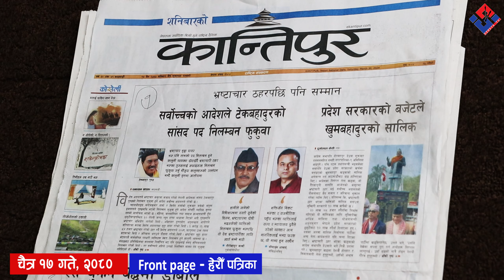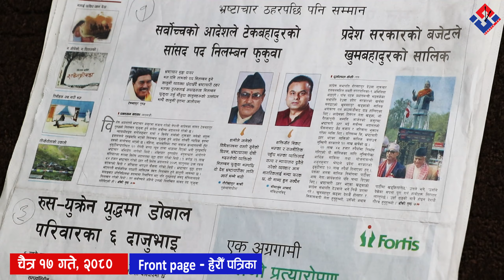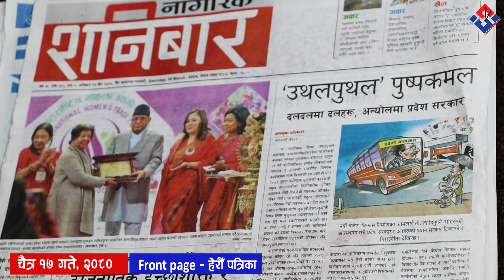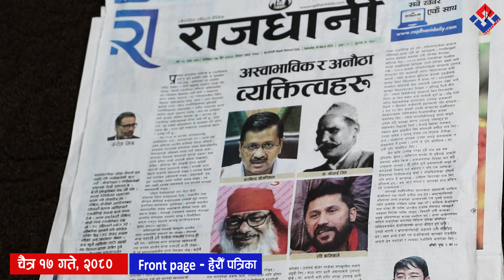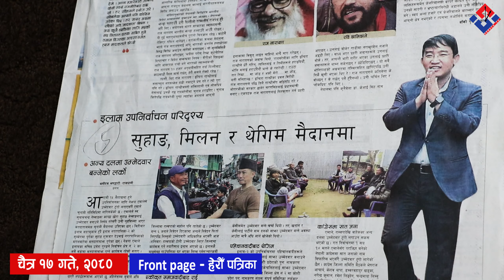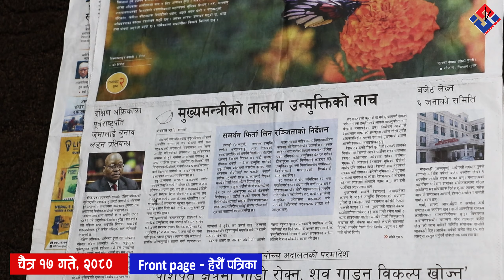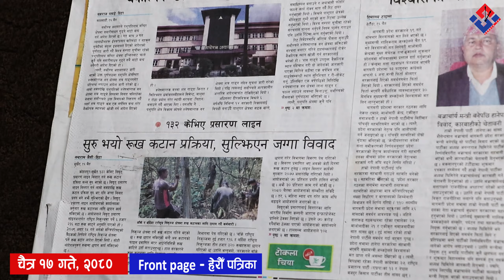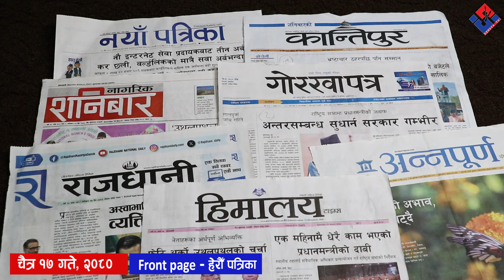पत्रपत्रिकामा छापिएका मुख्य समाचार २०८० चैत्र १७ गते | 2024 March 30 | Nepali Newspaper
Newspaper
Kantipur, Annapurna post, Naya patrika, Gorkha Patra, Himalaya Times, Rajdhani and more
रेडियो लाइभ सुन्न तथा ताजा समाचारको लागी तलको लिंकमा क्लिक गरौं ::
Chairman : Rishi Dhamala
MD : Amrit Adhikari
Editor : Jeevan Bhandari